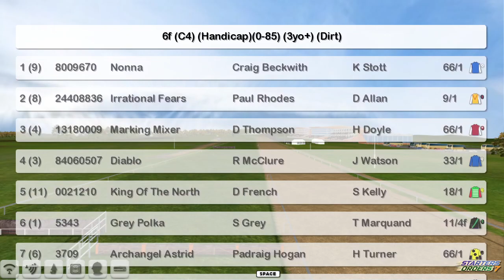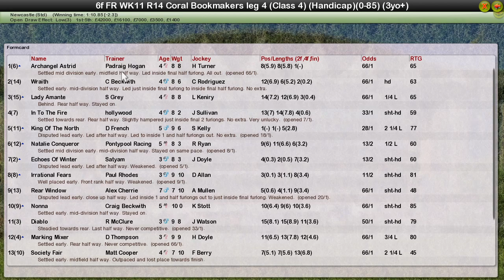FR WK11 R14 Coral Bookmakers Leg 4